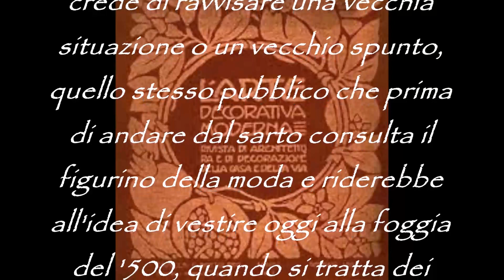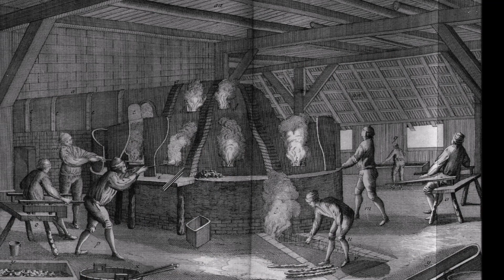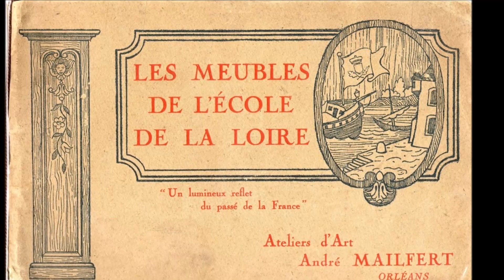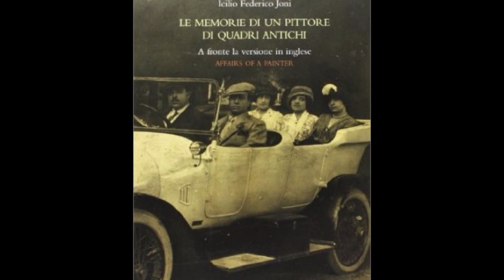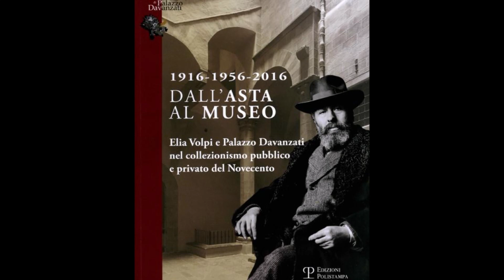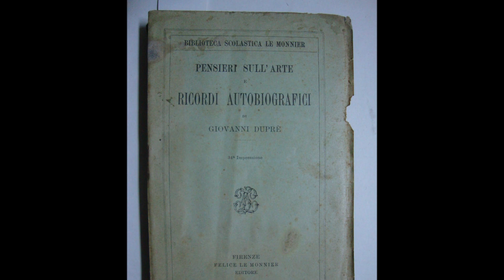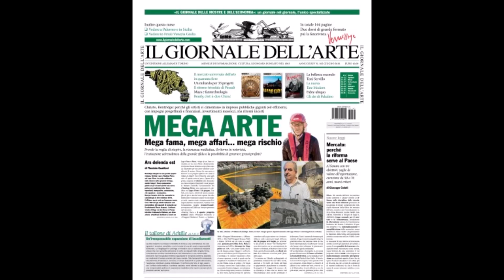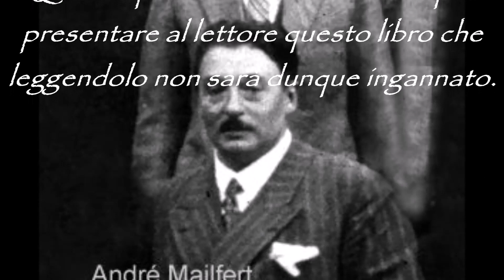12 - Antiquaria: Viaggio intorno al Mobile Falso Antico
Viaggio intorno al Mobile Falso Antico.
Oggi il nostro sguardo si rivolge verso l’affascinante mondo antiquario e nel particolare tratteremo della produzione dei falsi arredi che dalla II metà dell’ottocento trovarono particolare fortuna in Europa e in America.
Il Falso, nel campo dell’arte, è la riproduzione fraudolenta di un oggetto che viene creato appositamente per soddisfare il desiderio di possesso del collezionista.
Più il collezionista, aspirante acquirente di un oggetto antico, ne brama il suo possesso e più sarà una facile preda del falsario.